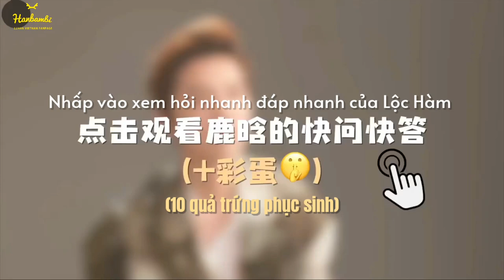[Vietsub] 200419 LuHan Q&A Interview with Madame Figaro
Cr. MadameFigaro